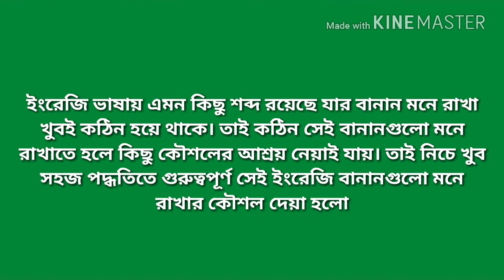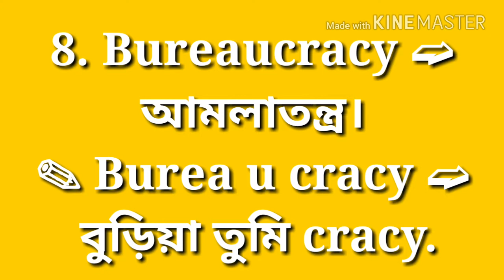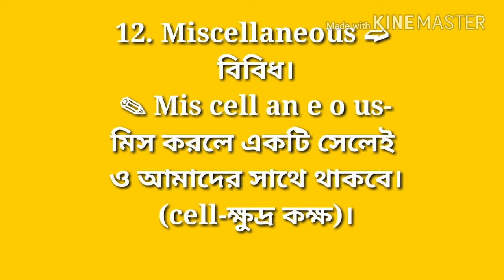ইংরেজির শর্টকাট টেকনিক (English Shortcut technics)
ইংরেজির শর্টকাট টেকনিক

ইংরেজি ভাষায় এমন কিছু শব্দ রয়েছে যার বানান মনে রাখা খুবই কঠিন হয়ে থাকে। তাই কঠিন সেই বানানগুলো মনে রাখাতে হলে কিছু কৌশলের আশ্রয় নেয়াই যায়। তাই নিচে খুব সহজ পদ্ধতিতে গুরুত্বপূর্ণ সেই ইংরেজি বানানগুলো মনে রাখার কৌশল দেয়া হলো-

1. Lieutenant (লেফটেনেন্ট) ➫ সামরিক কর্মী। Lie u ten ant ➫ মিথ্যা তুমি দশ পিপড়া।

2. Psychological (সাইকোলজিক্যাল) ➫ মনস্তাত্ত্বিক। ✎ Psy cholo gi cal ➫ পিসি চলো যাই কাল।

3. Assassination (এ্যাসএ্যাসিনেশন) ➫ গুপ্তহত্যা। ✎ Ass ass i nation -গাধা গাধা আমি জাতি।

4. Questionnaire ➫ প্রশ্নমালা। ✎ Question nai re ➫ কোশ্চেন নাই রে।

5. Assessment ➫ কর নির্ধারণ। ✎ Ass e ss men’t ➫ গাধায় ই ডাবল ss মানুষেতে নাই।

6. Hallucination ➫ অমুলক / অলীক কিছু দেখা বা তাতে বিশ্বাস। ✎ Hall u ci nation-হলে তুমি! ছি জাতি।

7. Diarrhoea ➫ উদারাময়। ✎ Dia rr hoea ➫ ডায়াল করো ডাবল rr হোয়ে যাবে।

8. Bureaucracy ➫ আমলাতন্ত্র। ✎ Burea u cracy ➫ বুড়িয়া তুমি cracy.

9. Restaurant ➫ রেস্টুরেন্ট। ✎ Rest a u r ant ➫ বিশ্রাম এ তুমি আর পিপড়া।

10. Parallel ➫ সমান্তরাল। ✎ Par all e l ➫ পার করো সকলকে ই।

11. Illegitimate ➫ অবৈধ। ✎ Illeg i tim ate ➫ অসুস্থ পায় আমি টিম খেয়েছিলাম।

12. Miscellaneous ➫ বিবিধ। ✎ Mis cell an e o us-মিস করলে একটি সেলেই ও আমাদের সাথে থাকবে। (cell-ক্ষুদ্র কক্ষ)।